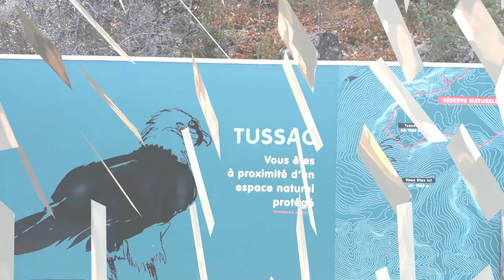IL ETAIT UNE FOIS DANS LE DIOIS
ENCORE UN SUPER SEJOUR